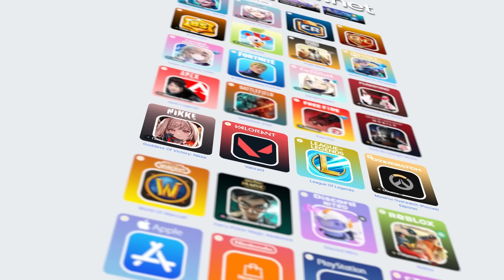Throne and Liberty - ОСНОВЫ БИЛДОСТРОЕНИЯ. ГАЙД по билдам. КАКОЙ БИЛД ЛУЧШИЙ В ИГРЕ?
Полный гайд с основами билдостроения в Throne and Liberty. Как сделать билд, какие билды возможны и на чём основываться когда собираешь билд. Все топовые сеты, пушки. Раскрытие талантов и морфов. А так же сочетания оружия. Всё в одном видео.